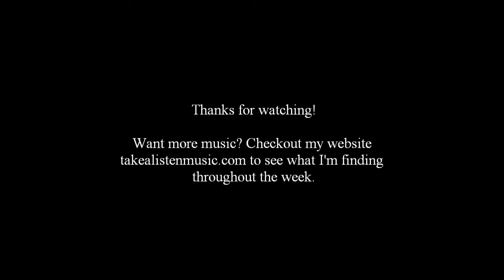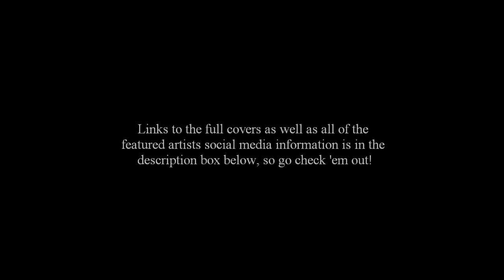5 AWESOME COVERS | "Burning House" by Cam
I've compiled 5 of my favorite covers of the amazing song "Burning House" by Cam! These are in no particular order, hope you enjoy! The full covers and all the social media information for each artist in the video is provided below. Check 'em out!

Artists featured info:

Starting at 0:13
Taylor Acorn

Starting at 2:13
Harletson

Starting at 4:20
Carlie Short & The Rotgut Ramblers

Starting at 6:27
Track 45

Starting at 8:41
Tiera